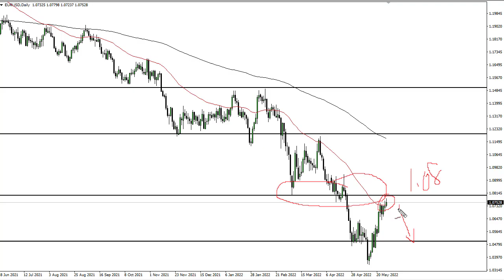EUR/USD Technical Analysis for May 31, 2022 by FXEmpire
The Euro has rallied ever so slightly during the training session on Monday, although it should be noted that the Americans were away for the Memorial Day holiday.